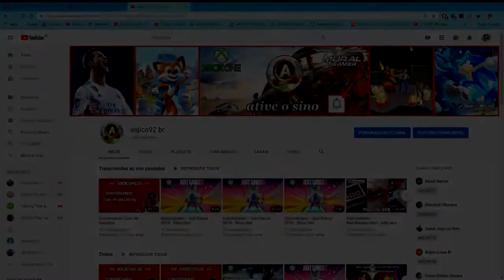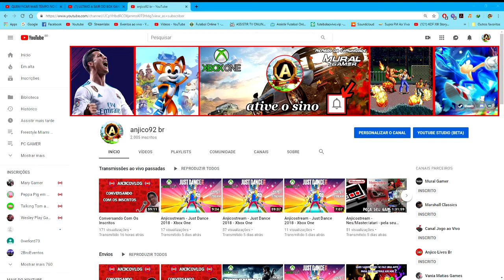Muito Obrigado Galera! 2k de inscritos!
Salve naçao cibernética! Anjico aqui trazendo mais um vídeo! Hoje, estamos aqui pra agradecer pela marca de 2k de inscritos!

Valeu galera!